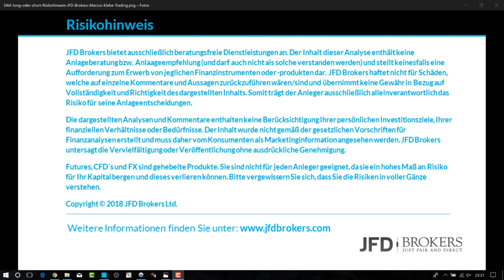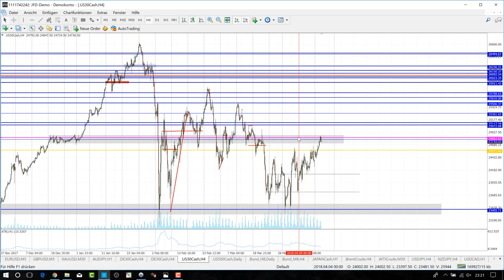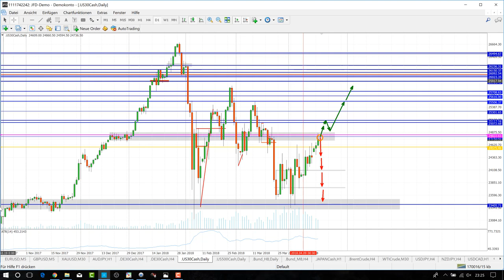Trading Setups für Swingtrader - Dow Jones Short - mit Marcus Klebe